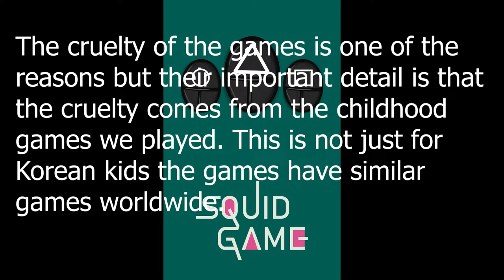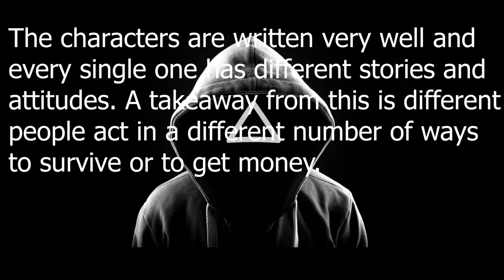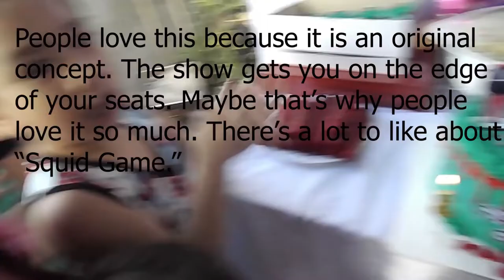Why do people love Squid Game?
“Squid Game” is a Korean dystopian web series, in which a group of super-rich people makes poor people, who are sunk in debts, play childhood games to death. If you lose, you die
The squid game became very popular global wide in just two weeks after releasing on Netflix. There are many reasons why this series is such a hit.
The basic connection everyone could feel is the financial problems we have and what we could do to win some money.
The cruelty of the games is one of the reasons but their important detail is that the cruelty comes from the childhood games we played. This is not just for Korean kids the games have similar games worldwide.
The well-executed screenplay with no confusion in the simple storyline the director wrote. The scenes are crisp and do not feel boring at any point. The characters are written very well and every single one has different stories and attitudes. A takeaway from this is different people act in a different number of ways to survive or to get money. Games made it easy for us to watch the series without getting bored. The majority of the run time is about the games and survival which created tension in the viewers. Sentimental and emotional connection. The story of each main lead is shown and everyone has a valid reason which makes us feel that she or he should be winning. Even for that thug in the players, he might act cruel but he’s no different to others.  People love this because it is an original concept. The show gets you on the edge of your seats. Maybe that’s why people love it so much. There’s a lot to like about “Squid Game.” The premise is inherently compelling, and the season plays out unexpectedly — while Episode 1 kicks things off with a bang, Episode 2 does a great job of getting the viewer to invest in each character before things get intense. But perhaps there’s a greater, more depressing reason people are responding to “Squid Game” — it speaks to the desperation and impossibility of upward socioeconomic mobility that many feel. Just like another South Korean work of fiction recently connected to the world at large in the Oscar-winning “Parasite,” this series aims at the greed of capitalism and paints an unsettling portrait of the world that we live in. The lengths to which people will go for a chance to become incredibly rich, even if it means harming their fellow man, feel particularly ripe right now. And it’s a theme that connects globally.